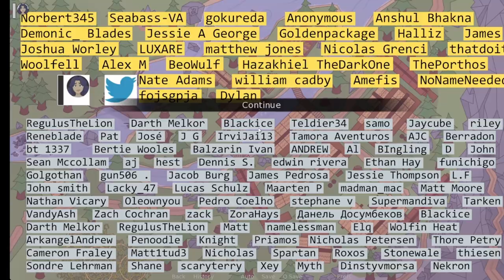Milfrim The Elder 69 Walkthrough Part 3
Milfrim: The Elder 69

Creator: Omarcompany